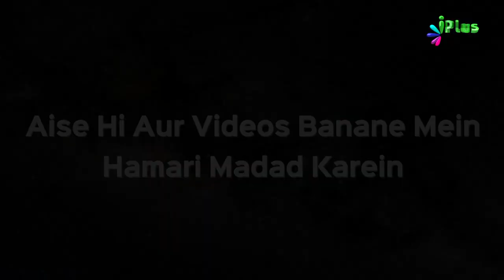Paigam e Hadees Episode 17 | Shaikh Zafar Ul Hasan Madani | iPlus TV